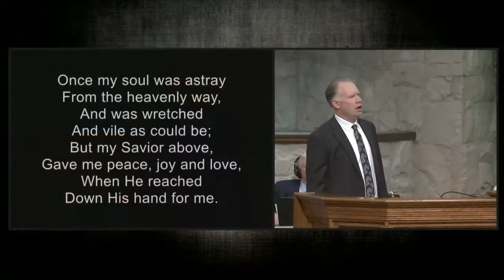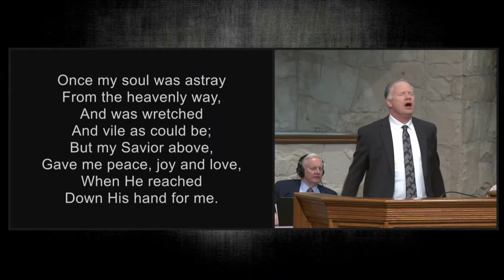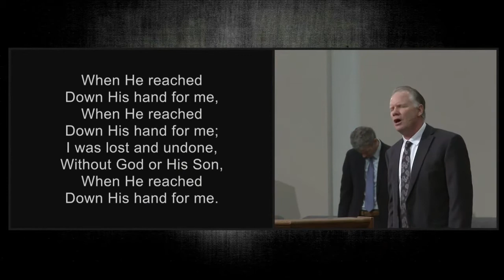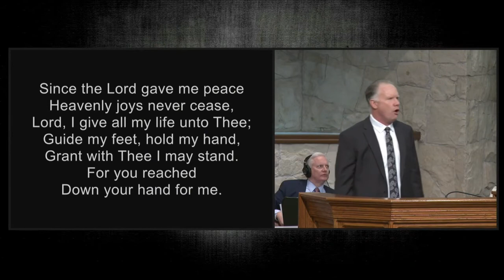When He Reached Down For Me - Cloverdale Bibleway Congregational